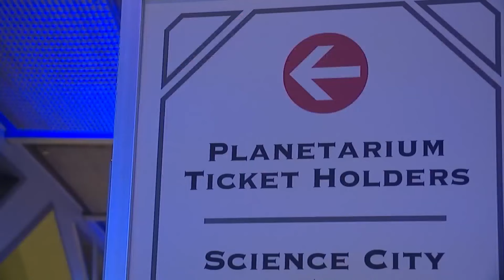Lunar Super Bowl stats: Chiefs see success under waxing crescent moons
For Super Bowl LVIII, a sports fan put out that the teams will be playing under the moon's "Waxing Crescent" phase, and the Chiefs have actually won 19-of-the-last-20 game under that condition.